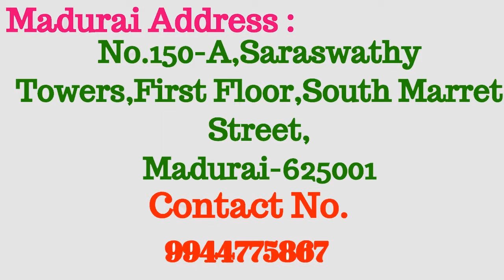Ayodhi Reddiar Matrimony Reddiar Brides & Grooms - ரெட்டியார் திருமண தகவல் மையம்.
All District Brides & Grooms are Available.
Thousands of Ayodhi Reddiar Profiles are Available.
Ayothi Reddiar, Ganjam Reddiar, Reddiar are Available.
Register Free.
Get ID & Password Free.
Search Free.
Join Now.